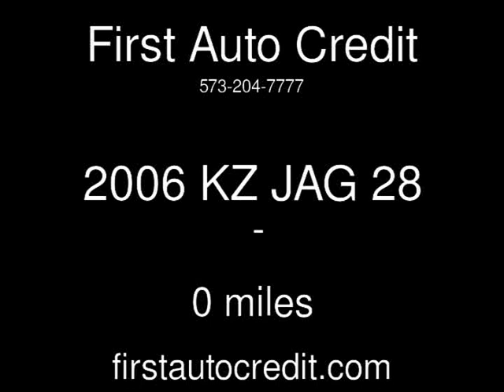2006 KZ JAG 28 Used Rvs - Jackson ,MO - 2017-04-21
See more details about this used rv This 2006 KZ JAG 28 with 0 miles is for sale at First Auto Credit.